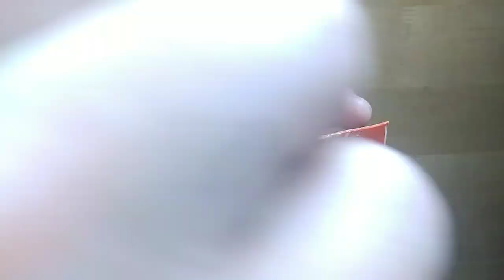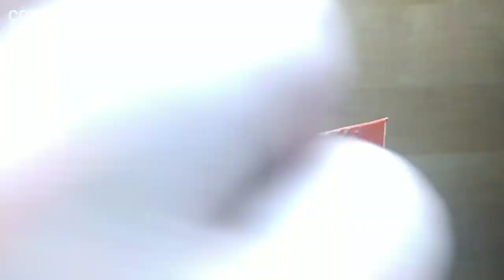Makita impact drill HP1630 Armature Rewinding Part 6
Armature Rewinding for makita impact drill HP1630

ARMATURE REWINDING
IMPACT DRILL
ANGLE GRINDER